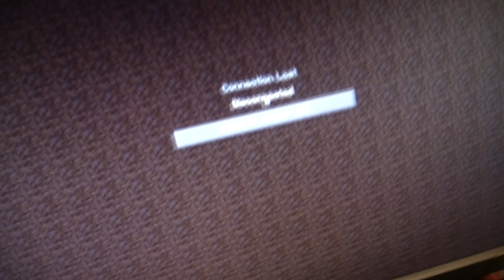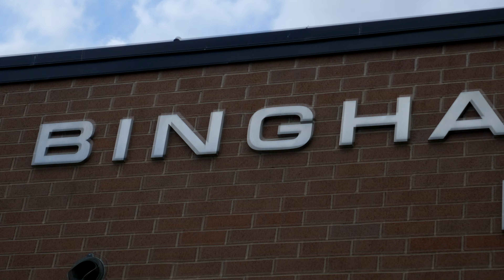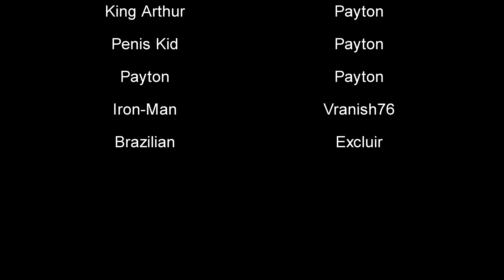Wal Mart Adventures